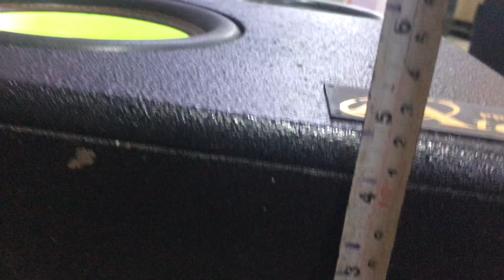8inch underseat premium new model